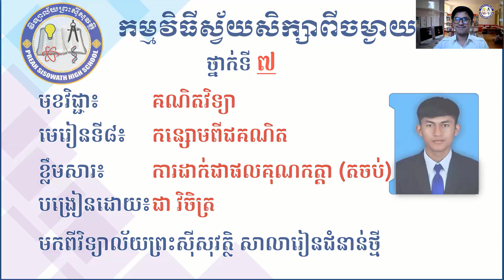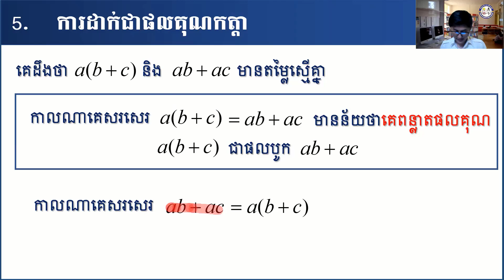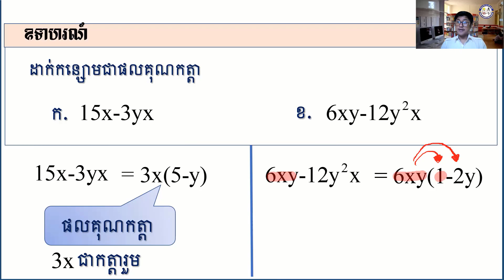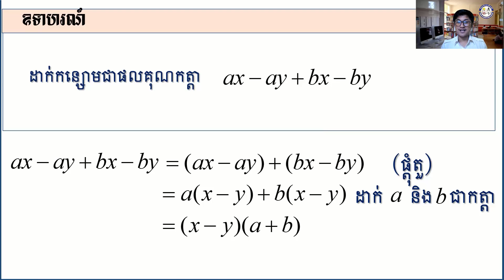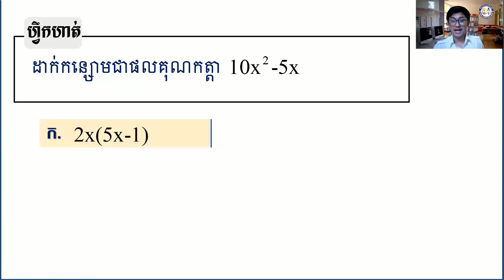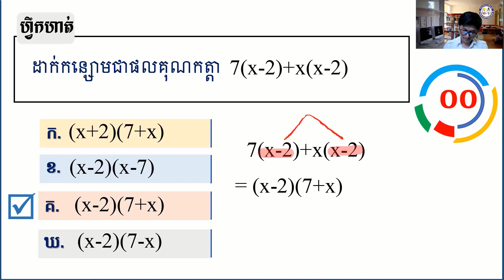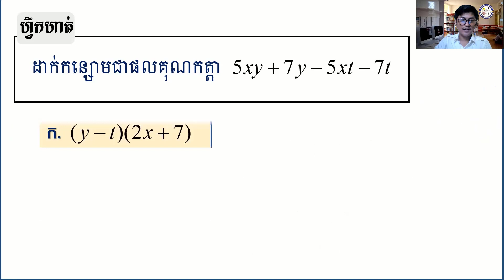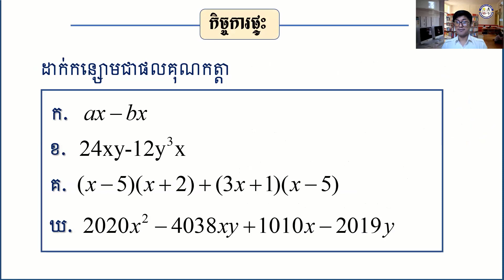2 K7MAEP26 គណិតវិទ្យា៖ ថ្នាក់ទី៧៖ មេរៀនទី​៨៖ កន្សោមពីជគណិត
មុខវិជ្ជា៖ គណិតវិទ្យា
ថ្នាក់ទី៖ ៧
មេរៀនទី​៨៖ កន្សោមពីជគណិត